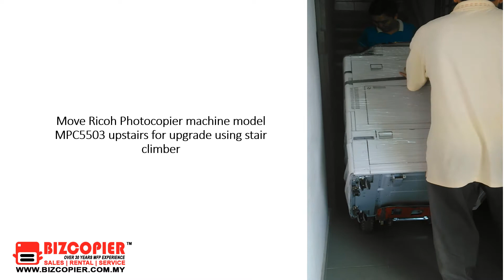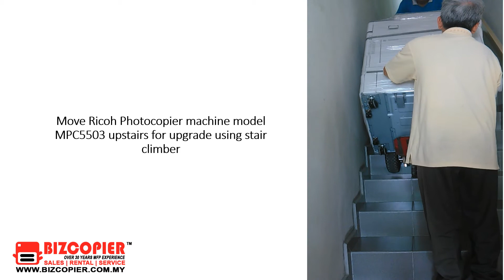Move Ricoh Photocopier Machine Using Stair Climber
In this video, we will show how we move the photocopier machine for our customer using Stair Climber if the customer does not have elevator. We will make sure the machine safely arrived to our customers without any damage.